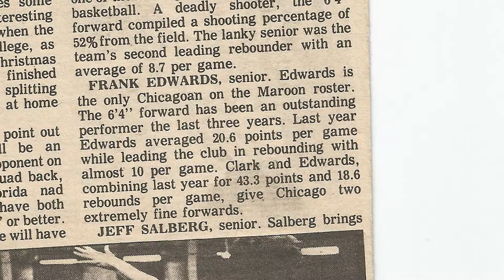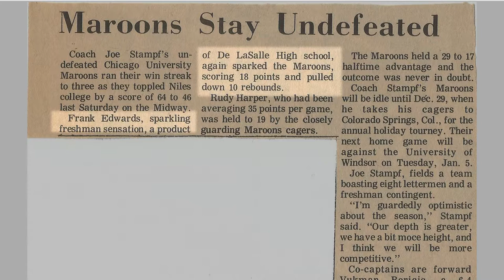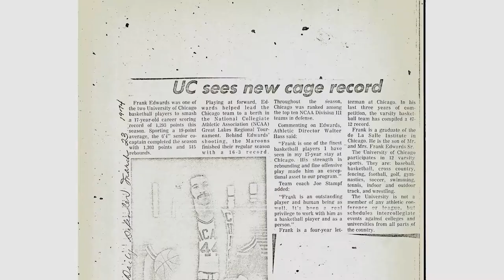2017 UChicago Hall of Fame: Frank Edwards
Frank Edwards (class of 1974) was one of the top scorers and rebounders to wear a Maroon men's basketball uniform. At his forward position, Edwards averaged 18.1 points and 9.0 rebounds per game while shooting 50.8 percent from the field over his four-year career. In the school's career records, he ranks third in field goals, fourth in scoring average, fifth in points, fifth in rebounds and sixth in field-goal percentage. Edwards was the second-leading scorer in program history at the time of his graduation. His teams compiled a 54-20 record (.730 winning percentage). Over his final three years, the Maroons won by an average of 15 points per game.